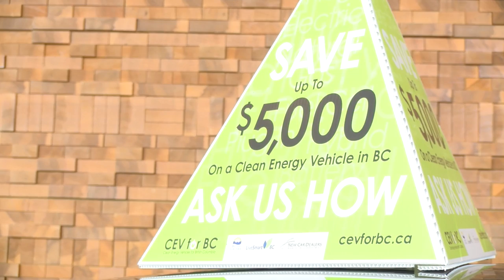Government charges up incentives for zero-emission vehicles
An investment of $40 million to encourage British Columbians to make the switch to zero-emission vehicles, reduce greenhouse gas emissions, and support investment in made-in-BC green technology was announced by Minister of Energy and Mines Bill Bennett.